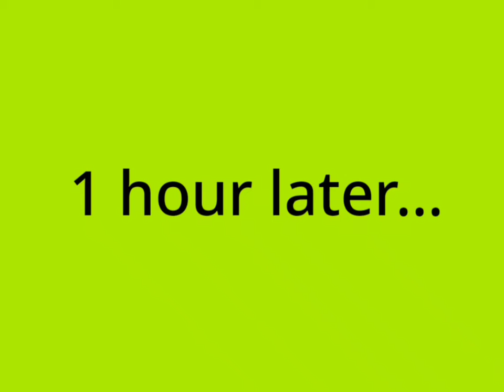The Misadventures of Evil Jimmy: Season 1 Episode 2: Evil Jimmy Skips School/Grounded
The Misadventures of Evil Jimmy is back after almost a year! Enjoy!